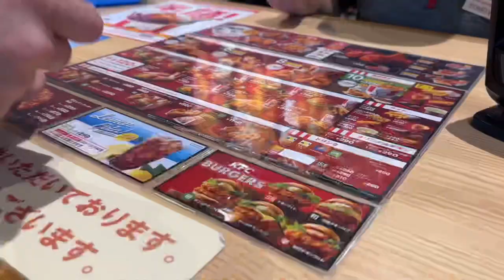Typhoon hits Oki! Finally out to do some relaxation + Trying KFC in Japan for the first time 🤤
D’ Wilson’s on Board

Please enjoy our family VLog. We hope that you enjoy the experience and take the journey with us as we begin sharing more of us and our experiences with the world.

Video Locations:
* All Locations are in Japan.

Future Uploads are TBD for the moment but a regular schedule is in work and will be posted with future videos.

Editors: Cris Wilson